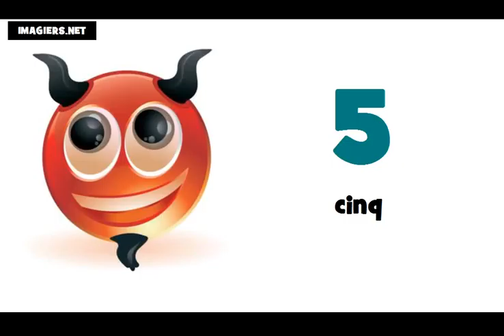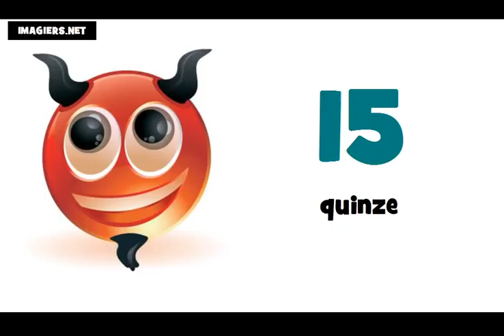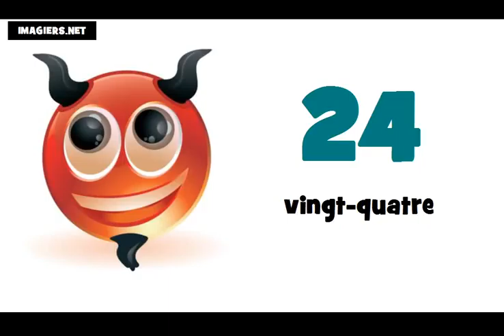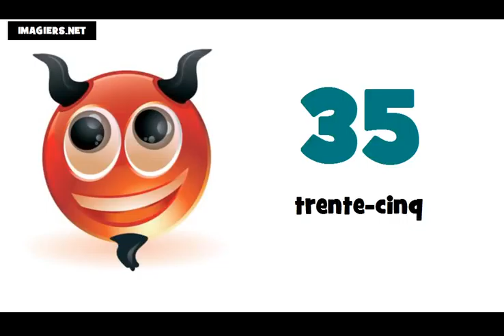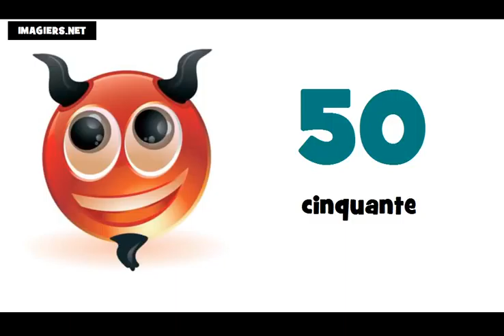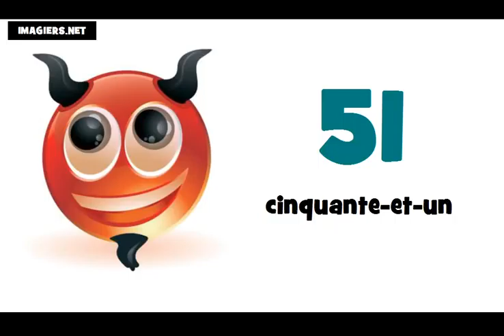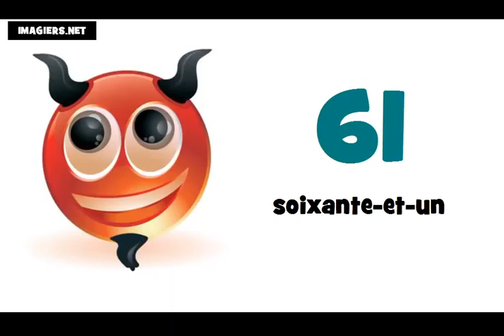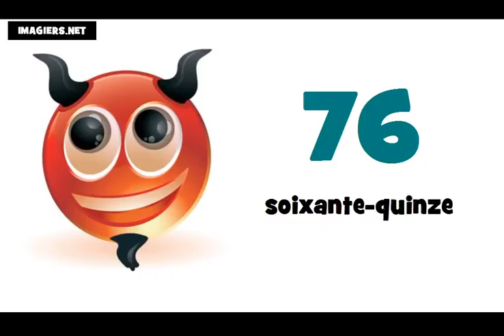lekce francouzštiny = francouzska cisla 0 100